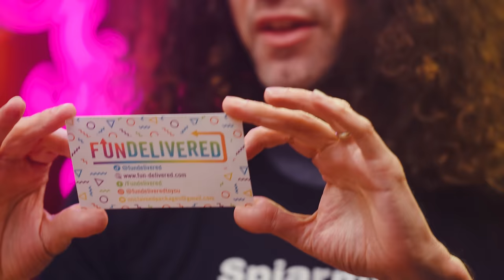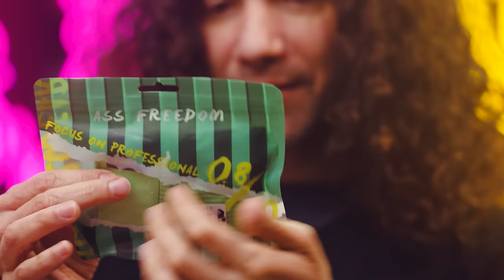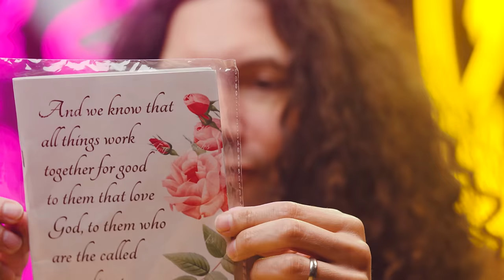Opening other peoples mail (LEGAL)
Ushidon. Like... No yeah, you guessed it.